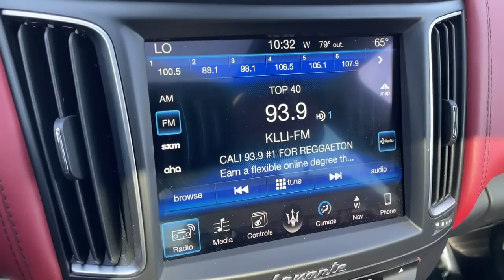2017 Maserati Levante Ontario, Riverside, Inland Empire, Los Angeles, CA, Used AWP5575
Used 2017 Maserati Levante available at Maserati of Ontario in Ontario, California. Servicing the Riverside, Inland Empire, and Los Angeles, CA area.